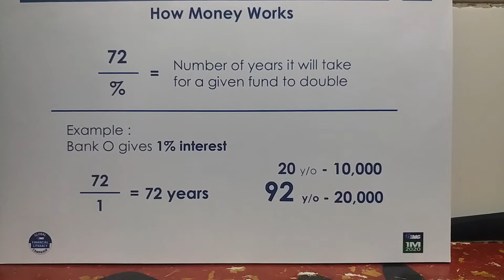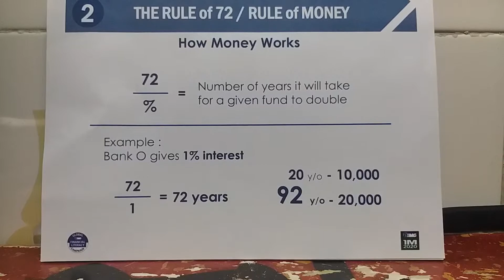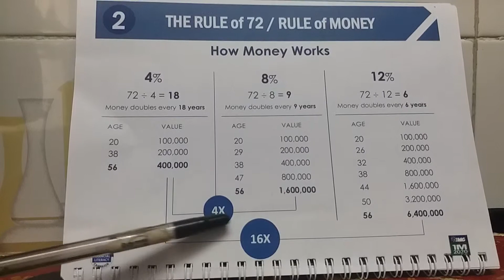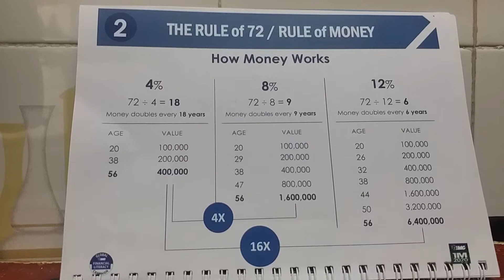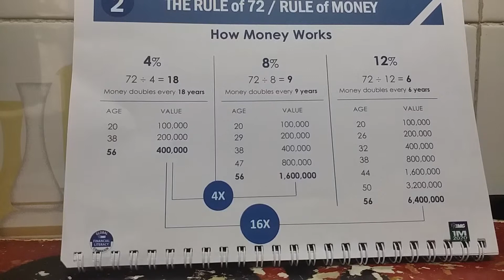The Rule of 72~the compounding interest